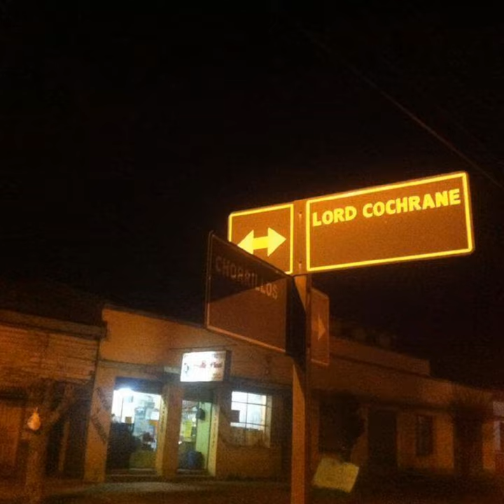Moon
Moon · Barley

Lord Cochrane